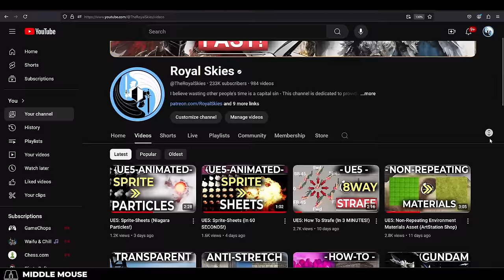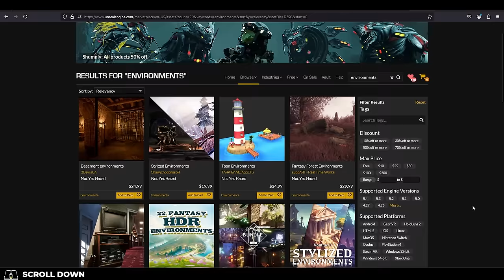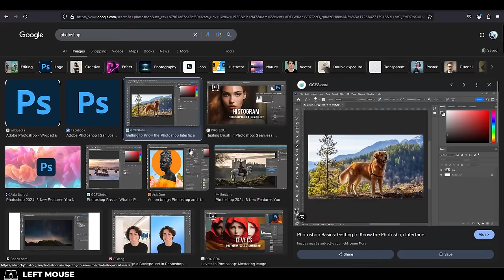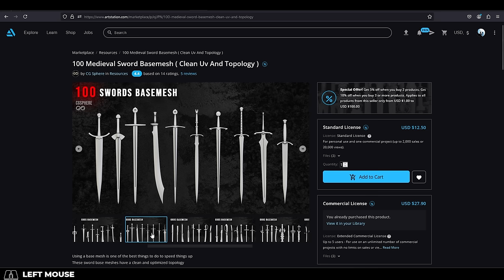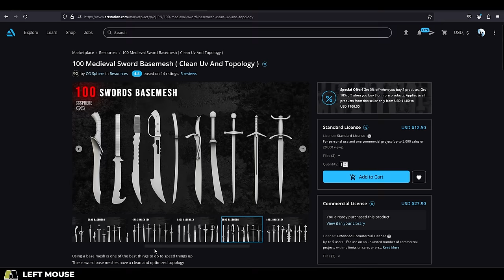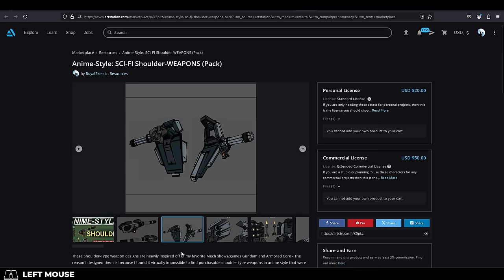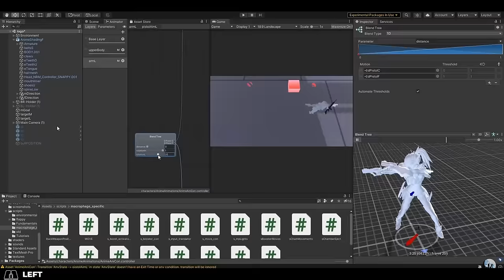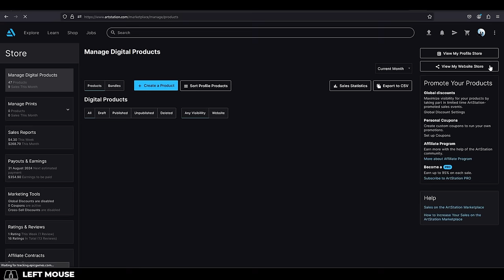How To "Actually" Make Money (As a Game-DEV)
I know this is a rough subject for most people, but here's the best solution I've found to make some change and survive while you're building your project -
If you wanna support my mission to save new Game-Devs valuable time learning this stuff, please consider joining the Support Squad below!
If you ever need 3D assets, you can find her on my ArtStation Store: